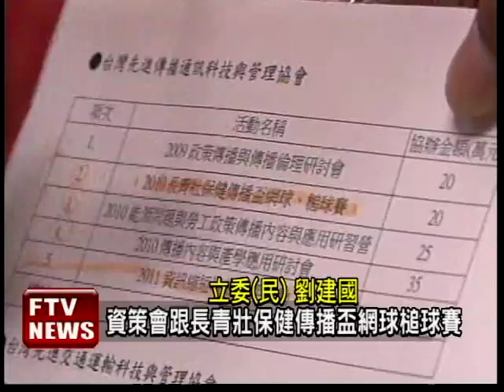林益世舅白手套?沈煥瑤淚喊冤－民視新聞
【民視即時新聞】前行政院秘書長林益世除了涉嫌收賄，他的舅舅沈煥瑤名下兩個協會，也被爆料收了來自資策會跟中油的補助款，每年高達數百萬，卻沒辦活動，成為林益世白手套，沈煥瑤雖然出面落淚喊冤，但綠營爆料，其中一個台灣先進傳播科技管理協會，林益世用來收編地下電台，每個電台還被要求繳交一萬五的保護費。